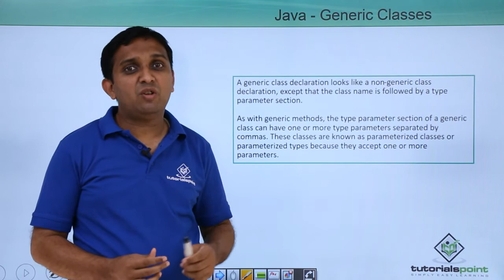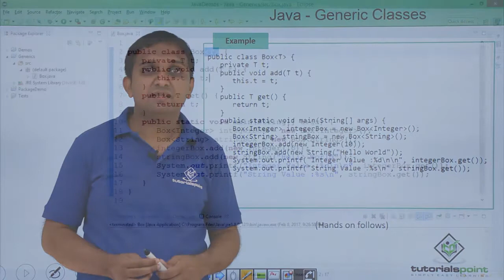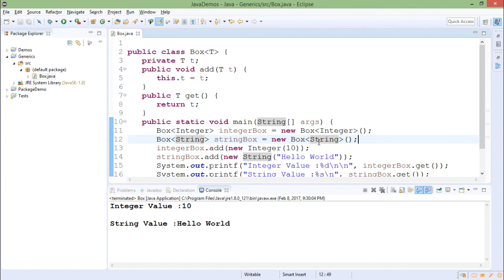Java - Generic Classes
Lecture By: Mr. Tushar Kale, Tutorials Point India Private Limited